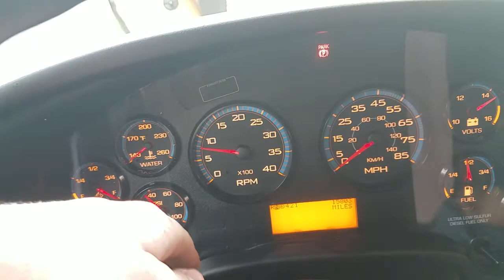Never before seen 2017!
SOOO, I called up here and asked if I could come up.
They said (and I quote) "We'd LOVE to have you come up here" (end quote)
This is one of Gross's 2017 CEs, of which we didn't ANY. It's a 54 passenger bus, which is odd because all of our short buses before then were 48 passenger. But whatever. It's a beautiful bus, that's for sure. All Gross School Buses are beautiful. Hydraulic brakes.